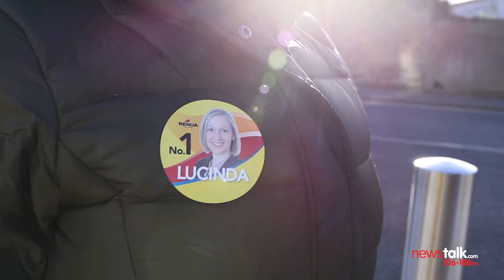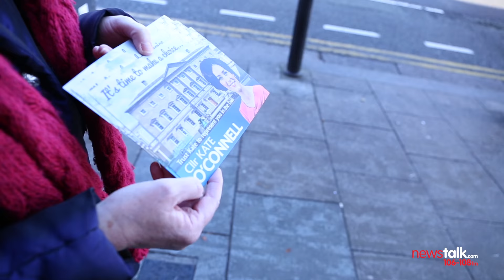Women of Dublin Bay South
Richard Chambers spends some time on the Election routes in Dublin Bay South.